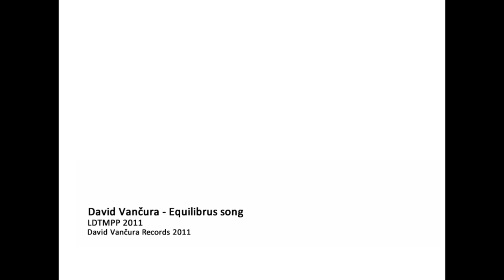David Vančura - Equilibrus song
Složeno pro LDTMPP 2011